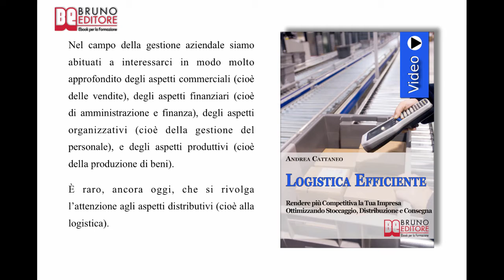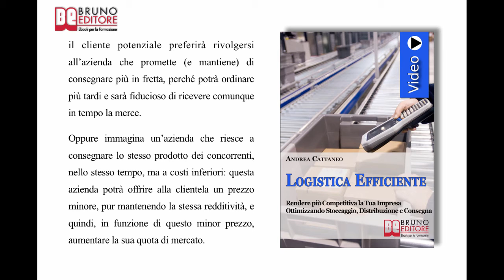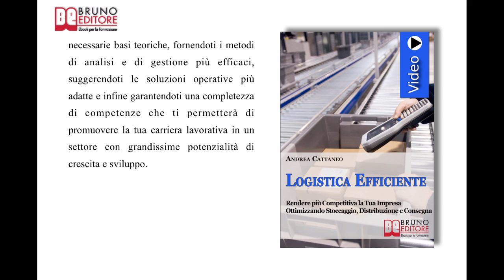Logistica Efficiente: Videocorso Pratico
Rendere più Competitiva la Tua Impresa Ottimizzando Stoccaggio, Distribuzione e Consegna -VideoEbook-Bruno Editore
Autore - Andrea Cattaneo

Programma di Logistica Efficiente

COS'E' LA LOGISTICA

 ✓ Cosa sono i flussi fisici e i flussi informativi in un'azienda e come la logistica può ottimizzarli.
 ✓ Quanto cresce la logistica in Italia e perché bisogna esserne i pionieri.
 ✓ Quali sono le opportunità di carriera offerte dalla logistica.
 ✓ Come sfruttare le lacune italiane del settore per emergere professionalmente.

COME ANALIZZARE UN SISTEMA LOGISTICO
 ✓ Usare l'analisi di un sistema per determinare il ramo logisitico e la natura della rete.
 ✓ Come realizzare schede sintetiche ed efficienti per analizzare la situazione aziendale senza sforzi.
 ✓ Quali sono le 10 fasi della funzione magazzino e come si possono sfruttare.
 ✓ Come e perché analizzare al meglio anche la funzione trasporti.
 ✓ Analizzare le diverse situazioni e trovare per ogni azienda il sistema informativo adeguato.

COME GESTIRE UN SISTEMA LOGISTICO

 ✓ Quali sono i parametri chiave di un sistema e come ottimizzarli.
 ✓ Cosa sono l'efficacia e l'efficienza e che rapporto c'è fra questi due fattori.
 ✓ Come identificare i parametri di efficacia e di efficienza per ogni fase operativa del magazzino e del trasporto.
 ✓ Come sfruttare l'analisi di tempi e metodi per semplificare le fasi del lavoro.
 ✓ Qual è il ruolo specifico del logistico e come interpretarlo al meglio.

COME PROGETTARE UN SERVIZIO LOGISTICO

 ✓ Capire quali sono le prerogative del logistico.
 ✓ Cos'è il capitolato dei servizi e come concordarlo al meglio.
 ✓ Analizzare quante e quali fasi ci sono nel processo logistico.
 ✓ Come fare quotazioni competitive ma remunerative.
 ✓ Quali sono i tre segreti per stipulare un buon contratto di servizio logistico.

COME GESTIRE LE SCORTE

 ✓ Come sfruttare al meglio la funzione di "cuscinetto" delle scorte.
 ✓ Come stabilire la quantità ottimale di scorta.
 ✓ Quali sono le formule per quantificare le scorte e come si usano.
 ✓ Che cos'è e come va gestito il punto di riordino.
 ✓ In quali casi è utile il lotto economico.

QUALI SONO LE TECNOLOGIE DELLA LOGISTICA

 ✓ Quali sono e come scegliere i mezzi di movimentazione.
 ✓ Quali sono i vantaggi della radiofrequenza.
 ✓ Conoscere gli usi della tecnologia RFID e del voice picking.
 ✓ Come capire se investire o meno nei magazzini automatici.
 ✓ Quali sono gli effettivi benefici di un aggiornamento costante del sistema logistico.

COME VALUTARE I COSTI IN BREVE TEMPO

 ✓ Qual è il rapporto tra la capacità specifica e l'accessibilità di utilizzo di un magazzino.
 ✓ Come raggiungere i livelli di produttività ottimali di un magazzino.
 ✓ Come diminuire notevolmente i costi e aumentare la flessibilità del personale.
 ✓ Come scegliere se affittare o acquistare superfici e macchinari.
 ✓ Come sfruttare le tecniche dell'analisi costi/benefici.